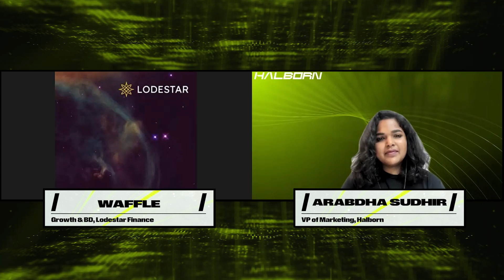Halborn Flash Videos with Waffle of Lodestar Finance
In this Flash Video, Halborn's VP of Marketing, Arabdha Sudhir gets to have a very interesting chat with Waffle, Growth & BD lead of Lodestar.

💡 About Lodestar
Lodestar Finance is an algorithmic borrowing and lending protocol that is aiming to bring the critical DeFi primitive of decentralized money markets to Arbitrum communities.

📺 Topics Covered 📺
00:00 Introduction
00:59 Lodestars' unique proposition
4:16 The rationale behind Arbitrum focus
5:00 LODE Tokenomics
8:16 Roadmap and security strategy